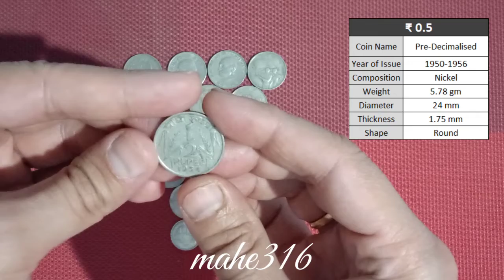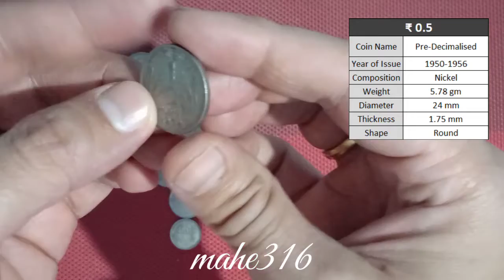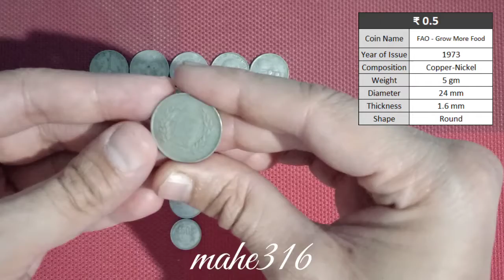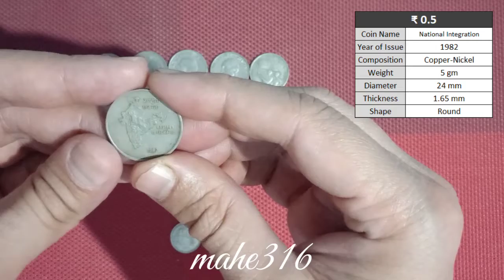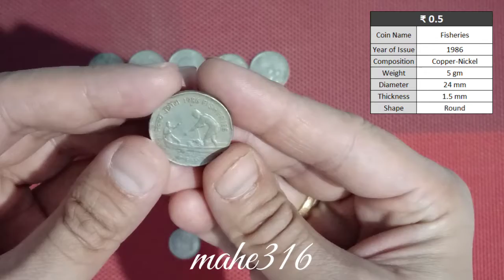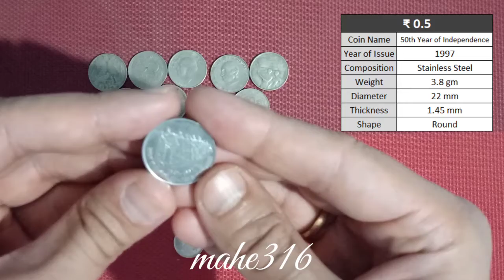50 paise coins in my collection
50 paise coins in my collection